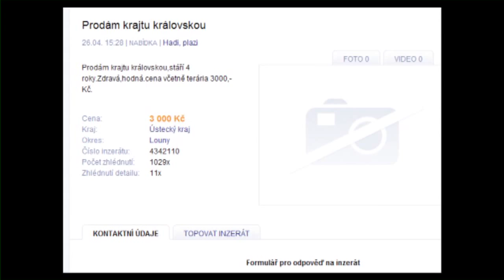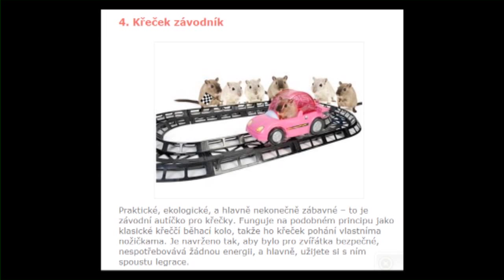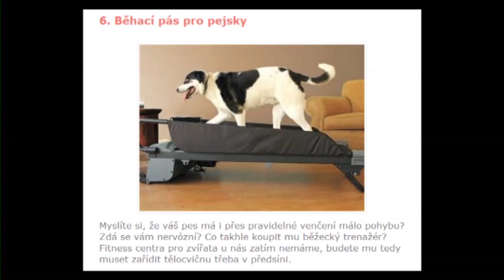Stalo se - Show Jana Krause 13. 5. 2011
Petra Kvitová, Oldřich Navrátil, Jaroslav Kaňa.

TV premiéra 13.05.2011 – 18. epizoda II. řady (S2, E18)
Datum a místo veřejného natáčení: Divadlo Ponec, Praha, čtvrtek 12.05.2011 od 19.30 hod.

V tomto dílu Show Jana Krause se představili česká tenisová jednička Petra Kvitová, herec Oldřich Navrátil a chovatel šelem Jaroslav Kaňa.

V POŘADU PŘIZVUKUJE KAPELA SJK VE SLOŽENÍ:
Pavel Fanta – klávesy, Ján Tulenko – kytara, Dalibor Joska Mucha – basa, Lukáš Pavlík – bicí, Milan Šenki – perkuse

👉 PODPOŘTE EMILA! 😉